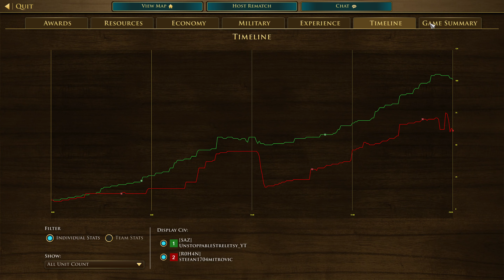Cambodian Khmers vs Jesuits 1v1 Manchuria Age of Empires 3 Definitive Edition Age of The World Mod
We see if the Elephants in the room can stomp the many native warrior ants the jesuits can call upon.